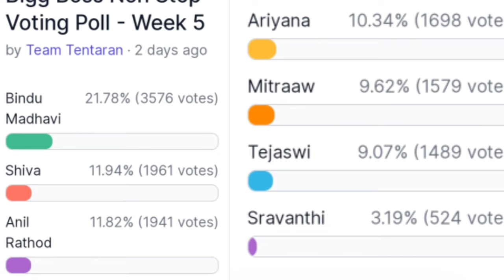Bigg Boss non stop fifth week voting results | Biggboss ott telugu 5th week elimination results | BB